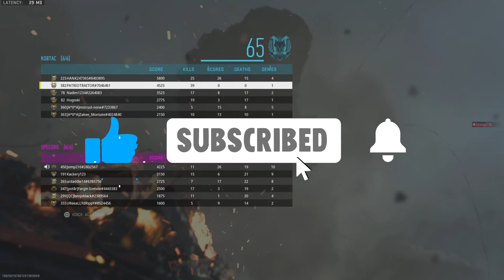Call of Duty MW2: SOLO MGB ON SHIPMENT!!